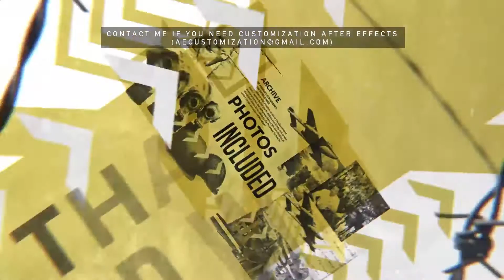Opener | After Efects Project Files - Videohive template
Opener Resolution: 1920×1080. 11 scenes. Frame rate: 30. Duration: 1:05 sec No plugins required. After Effects Version: CS 5 and above. Change Images and Colors easily. Images included. Video not included. Don`t forget to rate if you like it The music not included.